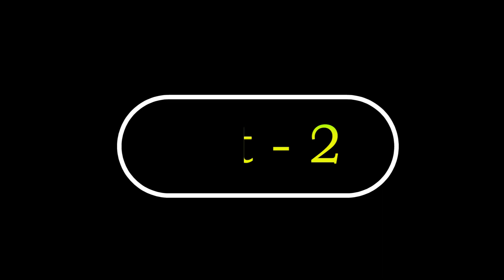Esa View Kabhi Nhi Dekha Hoga Ujjain Tour Plan, Mahakaleshawar Ujjain MrRohitMota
My name is rohit kaloya, i belong from jaipur. i am a rider, influencer, video creater etc..